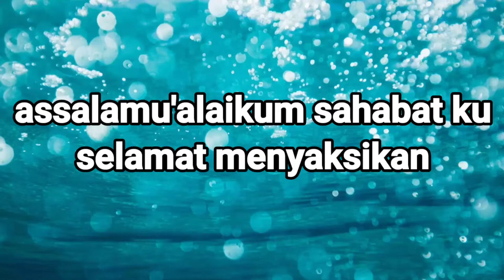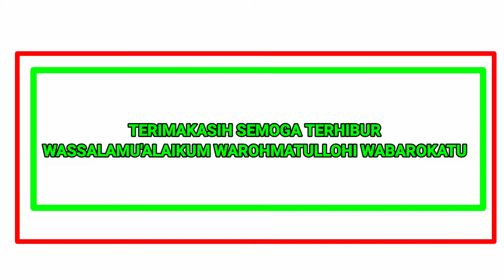VESPA UNIK || BERJALAN MUNDUR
VESPA UNIK || BERJALAN MUNDUR dividio kali ini saya akan sedikit menghibur sahabatku semua dengan penampakan Vespa berjalan mundur di jalan raya. motor Vespa ini membuat para netizen bingung kok bisa ya motor  Vespa ini berjalan mundur. Vespa ini adalah hasil modifikasi dari babang tampan yang sedang santuy duduk sambil berkendara. yuk kita simak sahabat.